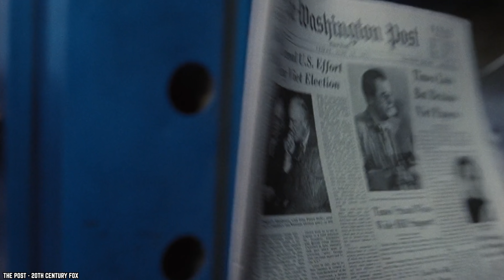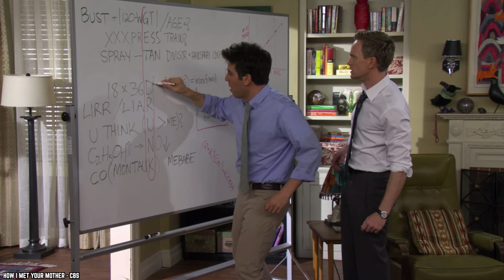15 Times Fast Food Went Too Far!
Here's a list of 15 Times Fast Food Went Too Far. We all love the fast food classics, but sometimes they take it too far, these are the 15 most outrageous fast food items ever.

Fast food menu items are not always on the traditional side, so it's no surprise that some cross a boundary or two. Here to show us that limits do exist are 15 Times Fast Food Went Too Far!

If you enjoyed this list of 15 times fast food went too far in the United States of America and around the world, then comment

TIMESTAMPS:
0:00 Times Fast Food Went Too Far
0:19 Pizza Hut Hot Dog Bites
1:15 Sonic Pickle Juice Slush
2:15 Friendly’s Grilled Cheese Burger Melt
3:02 Popeyes 24 Karat Champagne Chicken Wings
3:49 Papa John’s Frito Chilli Cheese Pizza
4:40 Red Robin Ramen Burger
5:48 McDonald’s Nutella Burger
6:33 KFC Fried Salmon
7:36 Burger King Bacon Sundae
8:26 Taco Bell Naked Egg Taco
9:23 Pizza Hut Cheeseburger Crust Pizza
10:17 Carl’s Jr Double Omelet Biscuit
11:13 Taco Bell Volcano Crispy Chicken Chips
12:12 Dominos Specialty Chicken
13:11 KFC Waffle Double Down